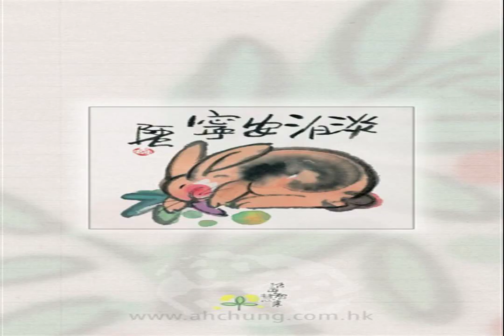bluesy wave LOVE SOLO PIANO ACOUSTIC DREAMS FEELING NOVEMBER afraid of sea